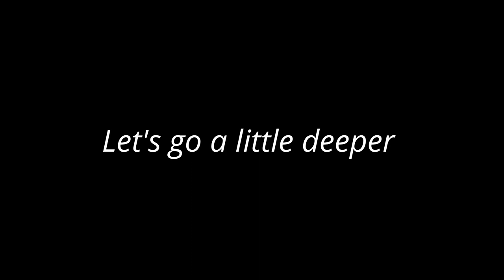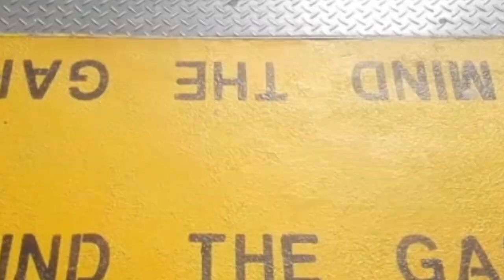South Africa | SHOOTING ON THE CONTINENT | Commentary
Filmmaking In SOUTH AFRICA | Part 1

In today's episode I talk about filming in Johannesburg, South Africa, the MeToo movement, and much so more.

In 2012 I started the journey of becoming an actress. I accumulated so much knowledge along the way of also being an indie screenwriter, filmmaker, traveler, and founder of my own production company -- now I'm ready to share it with the world! This channel is an outlet to inspire other people to go after their filmmaking dreams, inspire the wanderlust in others, and jump out of their comfort zones.